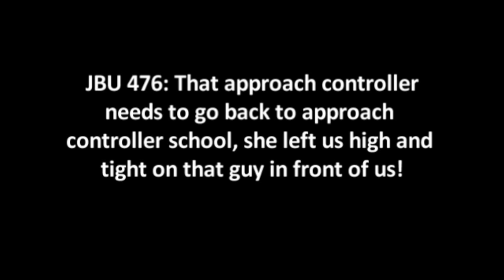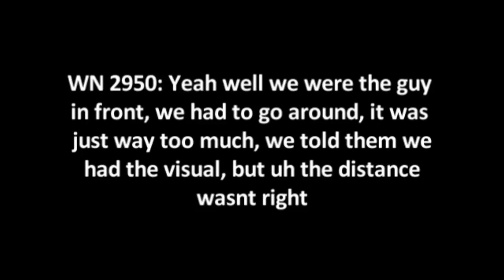LIVE ATC---Needs to go back to school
A Jetblue and Southwest Pilot have a small conversation just after landing about the approach controller